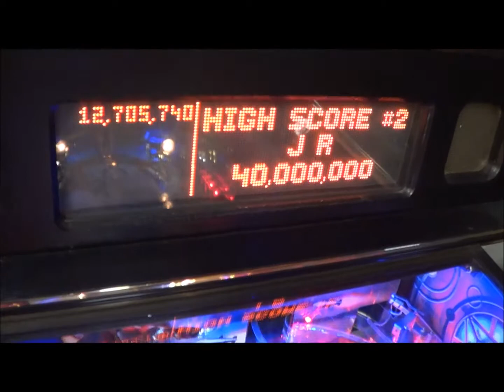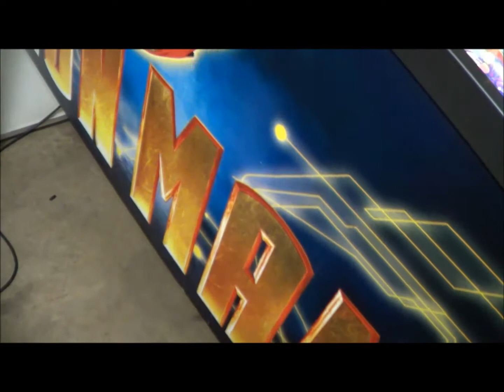IRON MAN PINBALL MACHINE - BY STERN 2010